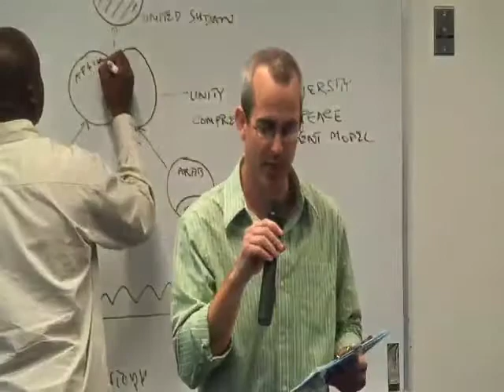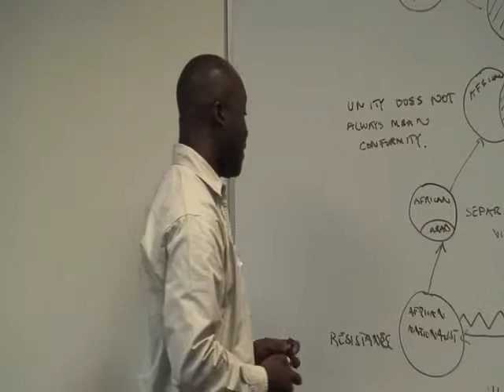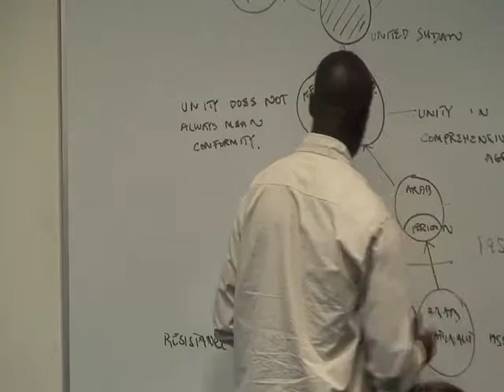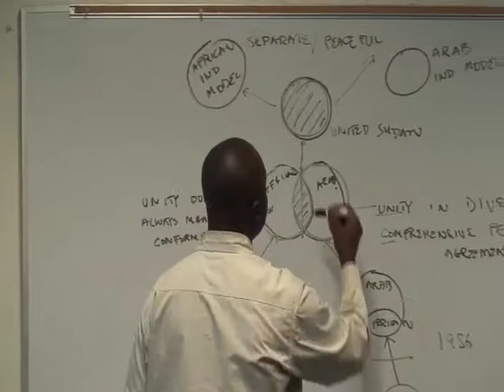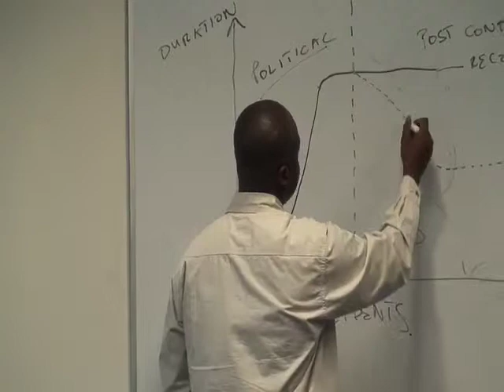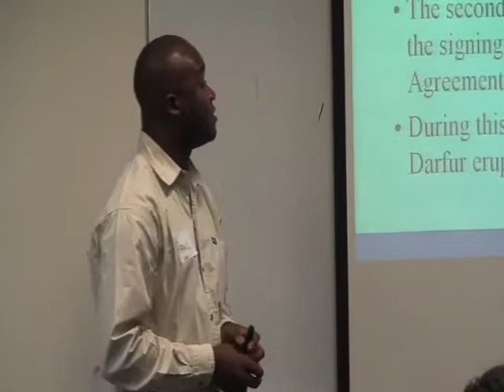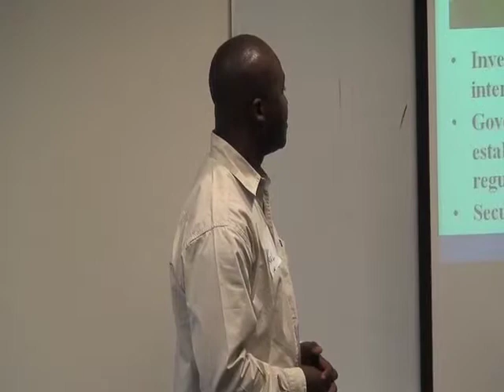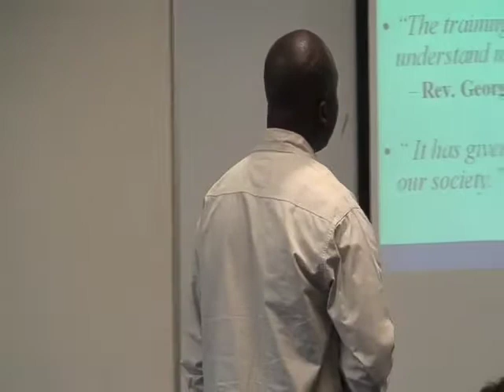Paul Nantulya Peacebuilding Curriculum Workshop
Peacebuilding in Sudan: An Informal Conversation with Paul Nantulya, Peacebuilding & Governance Manager for Catholic Relief Services in Sudan